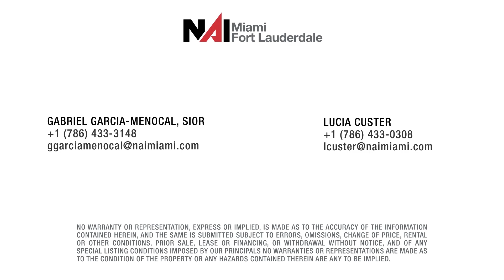Warehouse with Refrigeration and 3-Story Office Building For Sale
Campus-style corporate headquarters for sale
Warehouse with refrigeration
3-Story office building
Immediate access to NW 25th Street
Minutes from Miami International Airport (MIA)
Easy access to Port of Miami and Port Everglades
Accessible via Palmetto Expressway (SR-826), Florida’s Turnpike, Dolphin Expressway (SR-836) and all major thoroughfares
Call for pricing